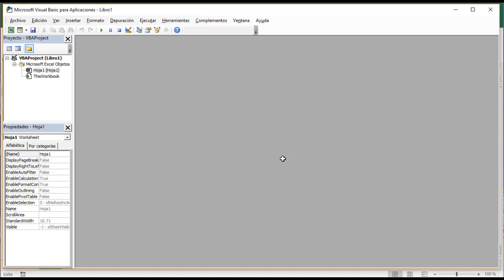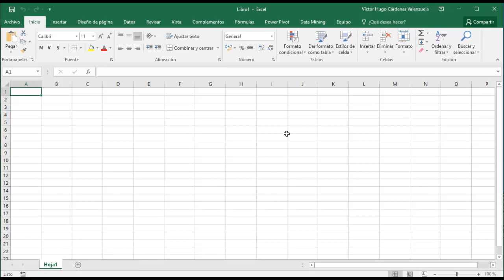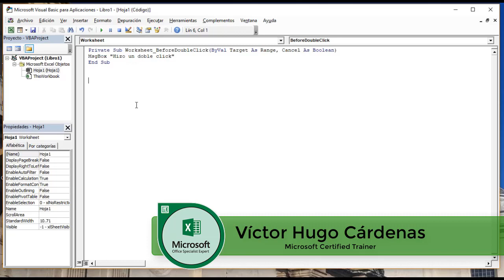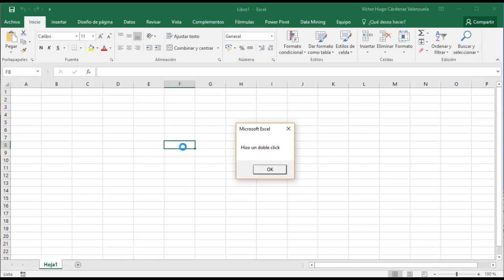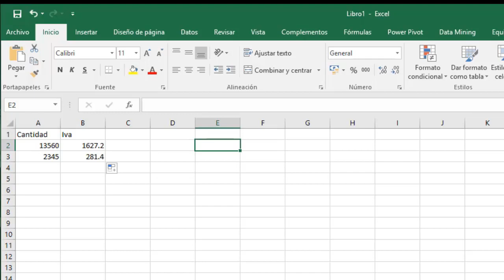Usar el Modulo de Programación en Microsoft Excel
¿Sabias que Excel cuenta con un modulo de programación donde puedes  crear tus propias funciones?